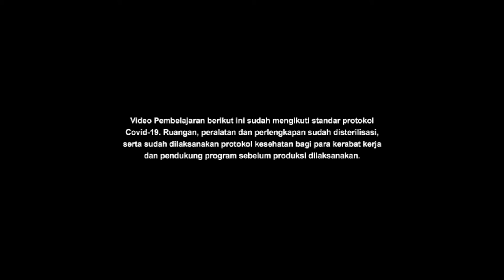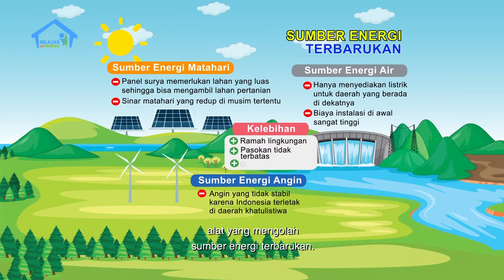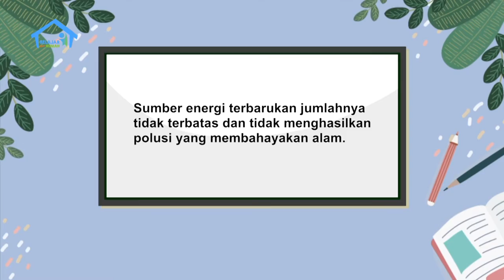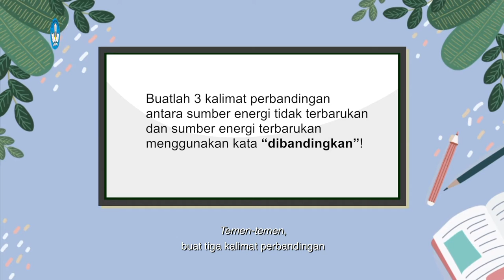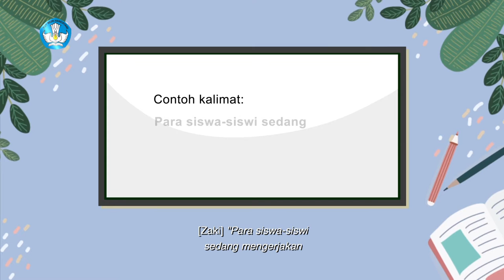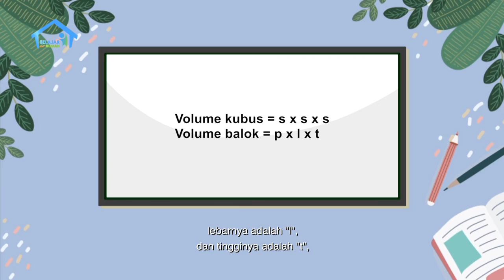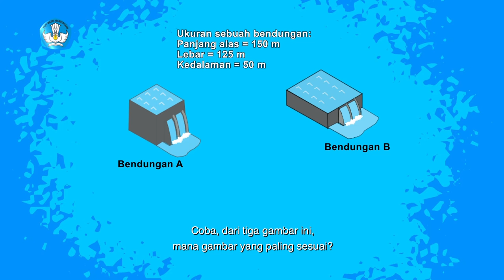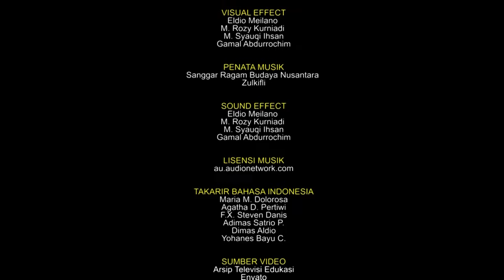BDR | SD Kelas VI | Episode 50 - Sumber Energi Terbarukan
Ayah Zaki menerima kiriman foto dari adiknya yang tinggal di Belanda. Ayah menunjukkan foto yang memuat kincir angin dan menjelaskan bahwa di Belanda, kincir angin digunakan di lahan-lahan pertanian sebagai sistem pemompa air yang memindahkan air dari dataran rendah kembali ke sungai. Belakangan, kincir angin dimanfaatkan sebagai atraksi wisata. Namun, kincir tradisional itu kini tergantikan kincir modern yang berguna sebagai pembangkit listrik. Nah, di sini Zaki belajar tentang sumber energi terbarukan berikut kelebihan dan kekurangannya. Dari sini Zaki berlatih membuat kalimat perbandingan, lho!

Kunjungi portal Rumah Belajar di
Web: belajar.kemdikbud.go.id